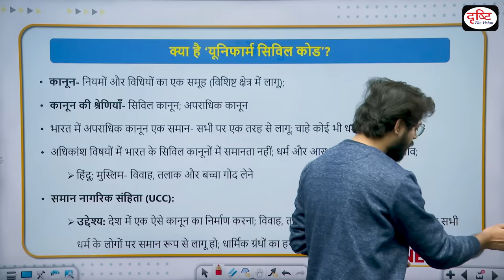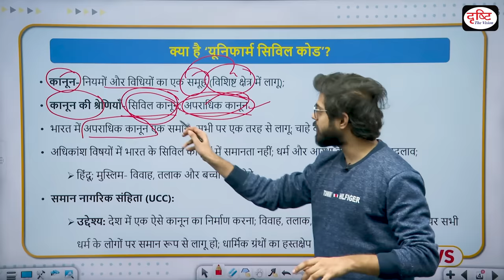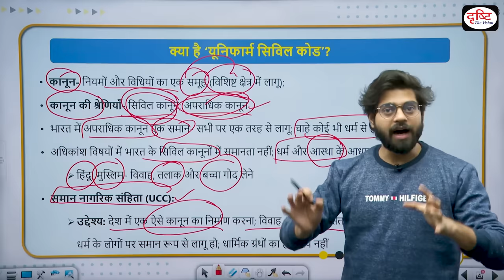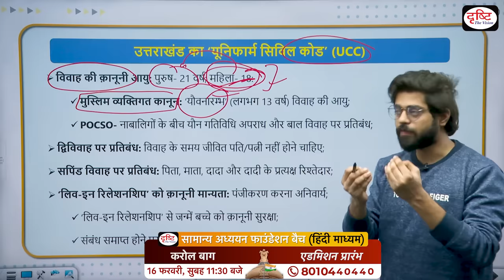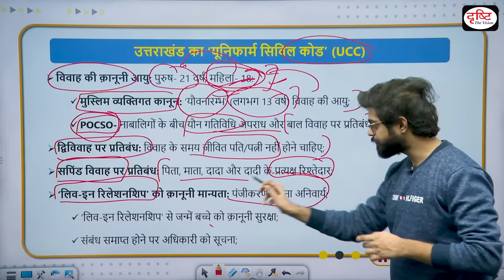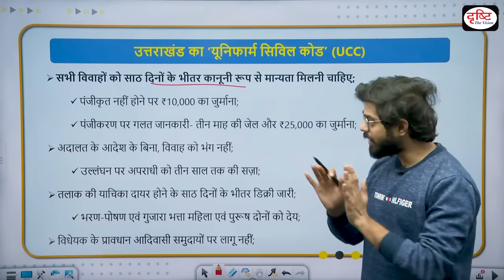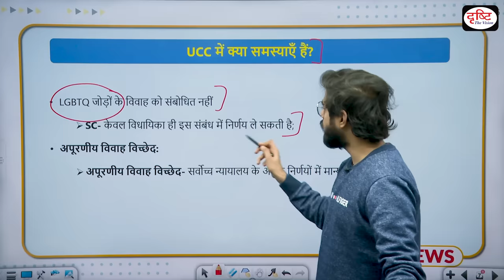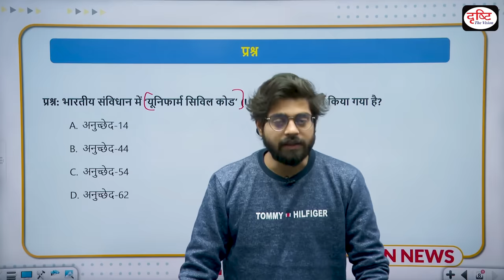Uttarakhand Uniform Civil Code: What the Bill does, and does not do | InNews | Drishti IAS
Uttarakhand Chief Minister Pushkar Singh Dhami tabled the Uniform Civil Code (UCC) Bill in the state Assembly on Tuesday. This came after the state-appointed committee led by retired Supreme Court judge Justice Ranjana P Desai submitted its draft on February 2. The law will govern personal law subjects such as marriage, inheritance, divorce, and adoption uniformly across communities. The enactment of the UCC was one of the BJP’s key poll promises in the state ahead of the 2022 Assembly elections. Similar Bills may soon be placed before the Gujarat and Assam assemblies as well..

1. Videos by Dr. Vikas Divyakriti

2. Concept Talk- By Dr. Vikas Divyakirti